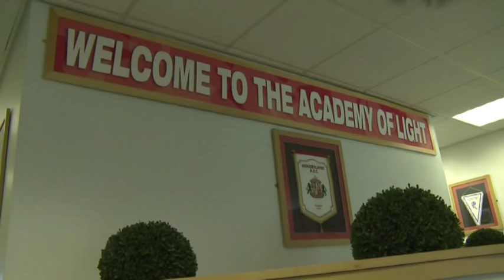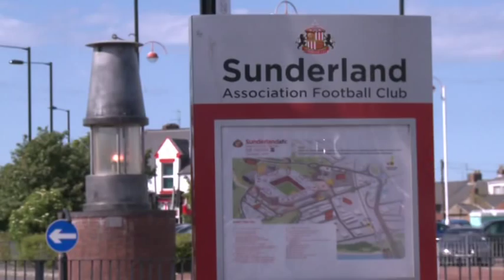The Justin Haber Academy Malta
The Justin Haber Academy